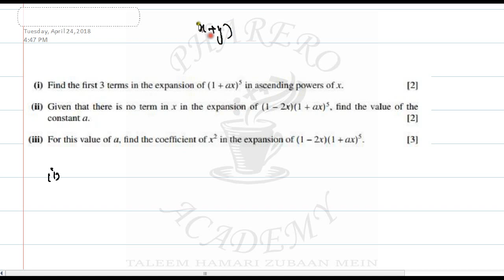PAST PAPER QUESTION OF BINOMIAL THEOREM CAMBRIDGE QUESTION 6 PAPER 12 SUMMER 2010 IN URDU / HINDI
BINOMIAL THEOREM